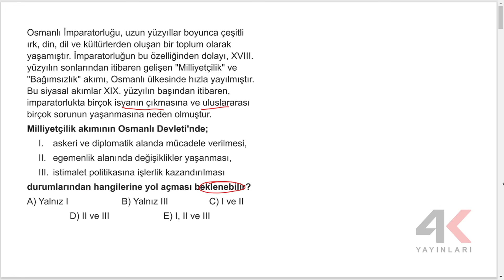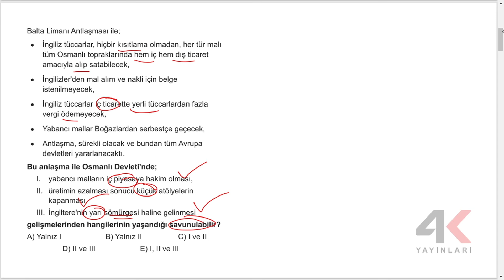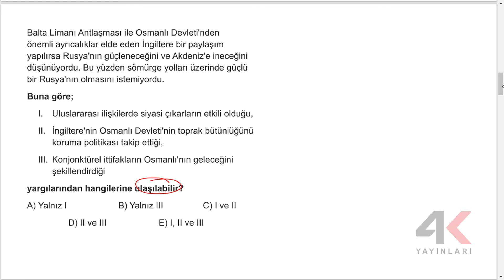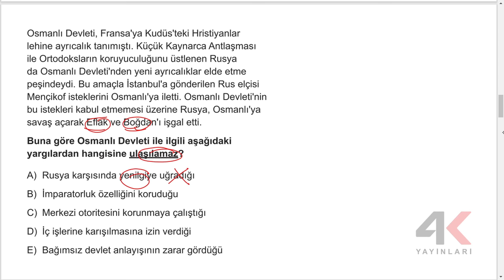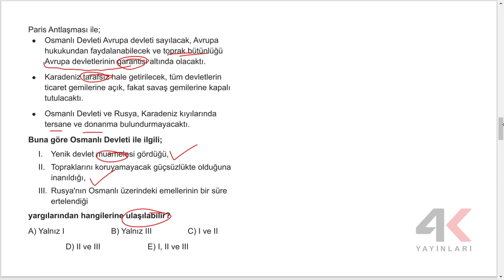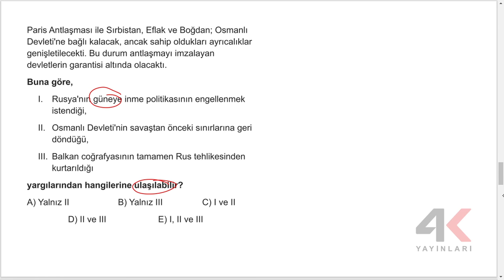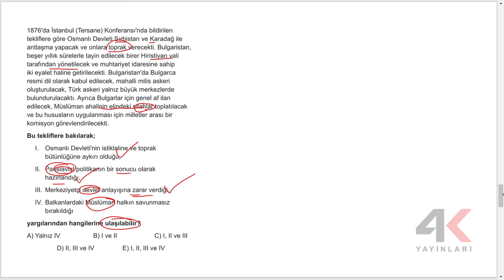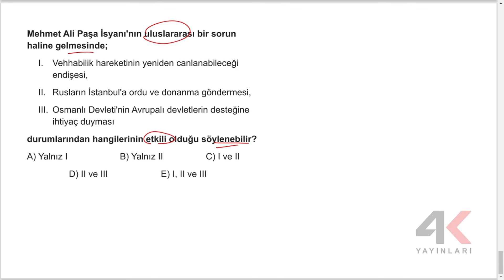TYT Tarih Soru Bankası Bölüm 12 Test 02 Soru Çözümleri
🎞 Soru Listesi
▶ 00:00:00 Bölüm
▶ 00:00:00 Soru 1
▶ 00:01:18 Soru 2
▶ 00:02:46 Soru 3
▶ 00:04:24 Soru 4
▶ 00:05:34 Soru 5
▶ 00:07:19 Soru 6
▶ 00:08:32 Soru 7
▶ 00:09:37 Soru 8
▶ 00:10:39 Soru 9
▶ 00:12:19 Soru 10
▶ 00:13:24 Soru 11
▶ 00:14:08 Soru 12